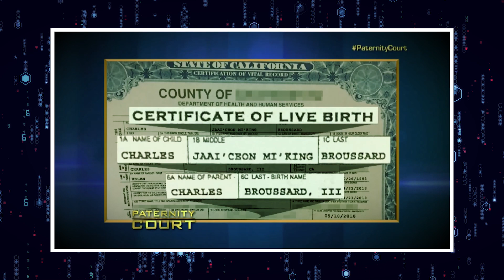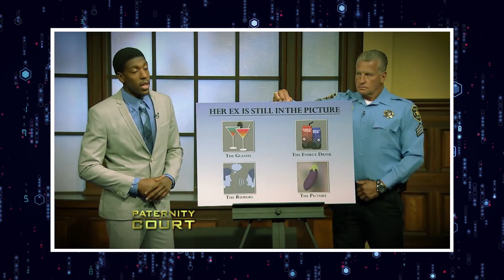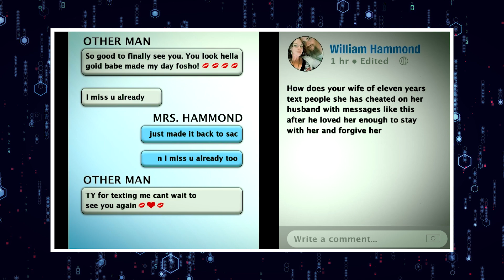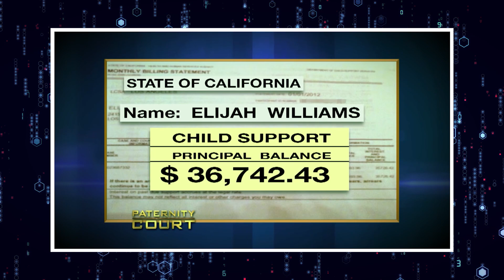The Most Insane Lies On Paternity Court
The Most Insane Lies On Paternity Court. In this video, we go over The Most Insane Lies On Paternity Court.